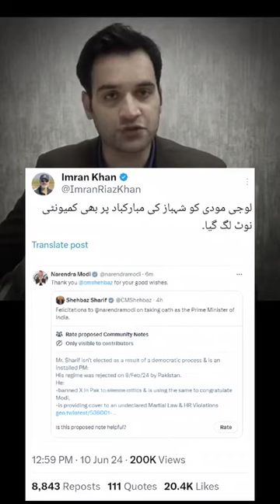Even Twitter Can't Except Him 😂